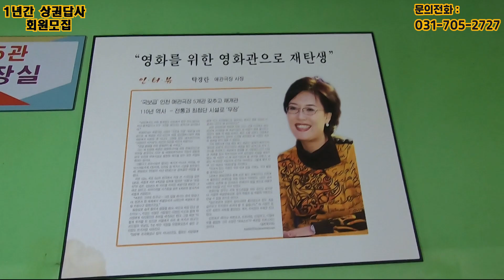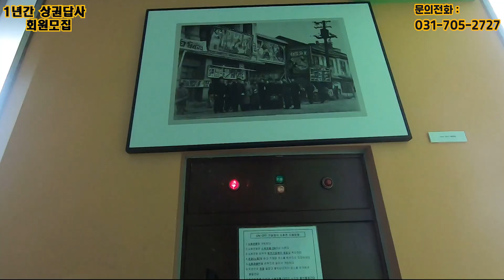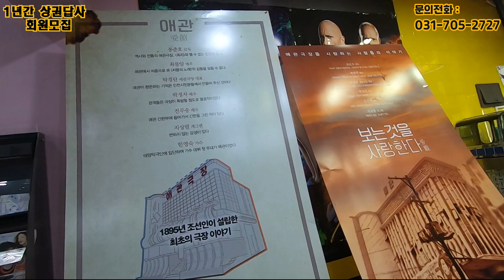9편. 개항로 골목상권은 어떻게 될까? 1. (우리나라 최초의 극장, 애관극장)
ㅡㅡㅡㅡㅡㅡㅡㅡㅡㅡㅡㅡㅡㅡㅡㅡㅡㅡㅡㅡㅡㅡㅡㅡㅡㅡ